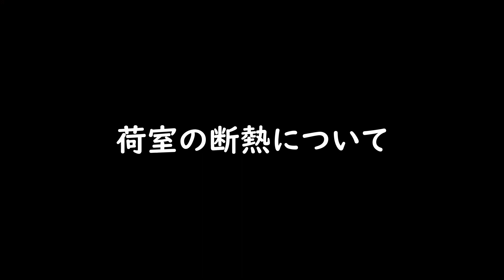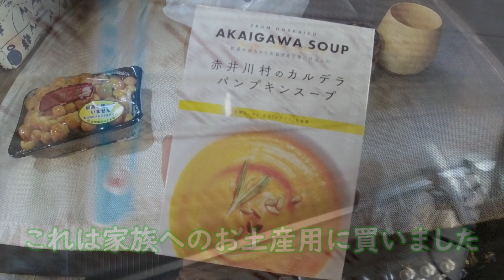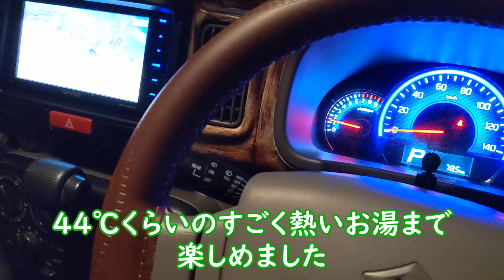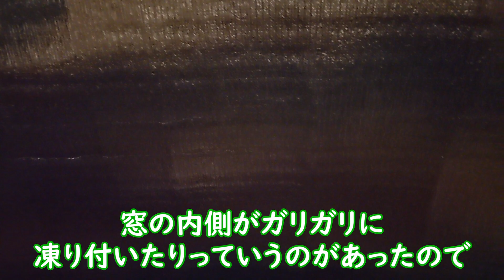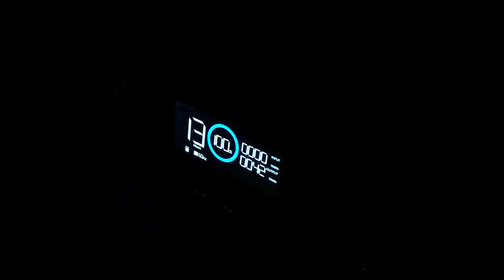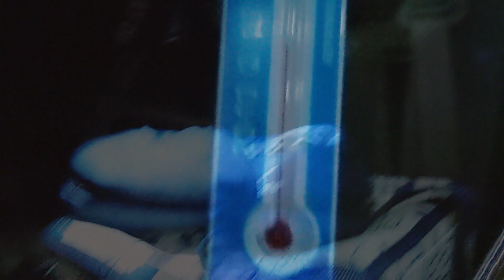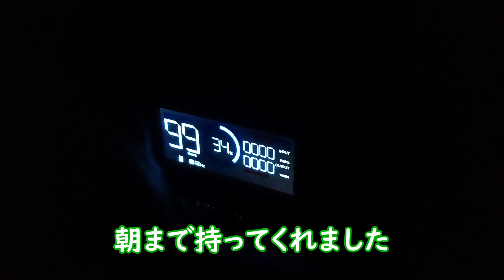断熱試行錯誤の軽バン車中泊｜道の駅あかいがわとキロロでスノーボード！Car Camping and Snowboarding in Hokkaido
3月16～17日に赤井川の道の駅で車中泊してきた際の動画です。
翌朝は友人とキロロでスノーボードをしました。
今回も最高の旅でした。